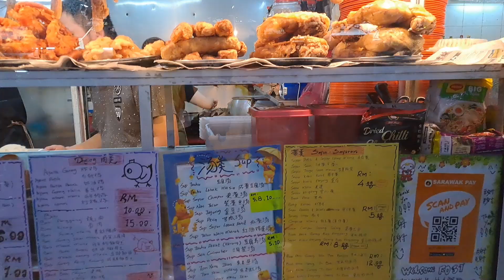Santai-santai makan tengahari di Sibu Central Market.Bersama sanak saudara saya.